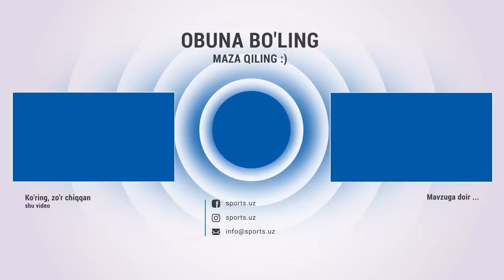Хайрулла Ҳамидов Ўзбекистон термаси ва Шомуродов ҳақида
Хайрулла Ҳамидов Ўзбнкистон термаси ва Шомуродов ҳақида